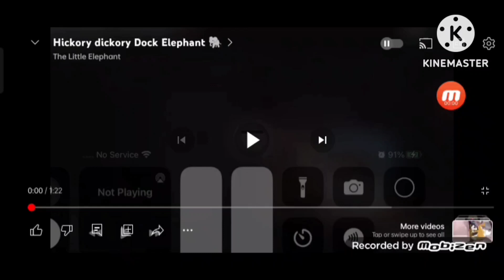hickory dickory dock shark 🦈